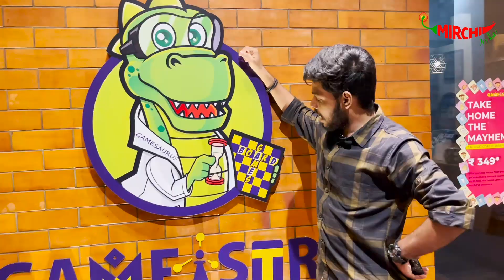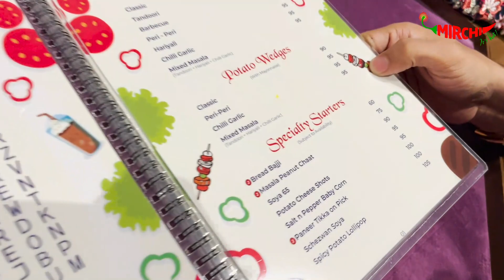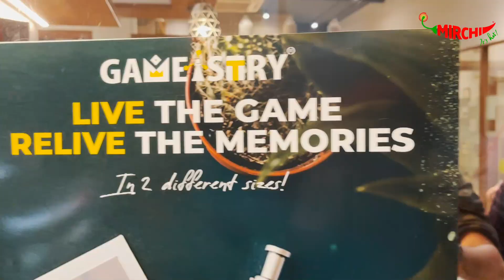Garlic Bread வேற Level 😋 | Oor suthi Joe | Episode 7